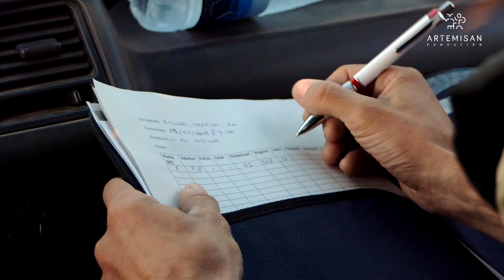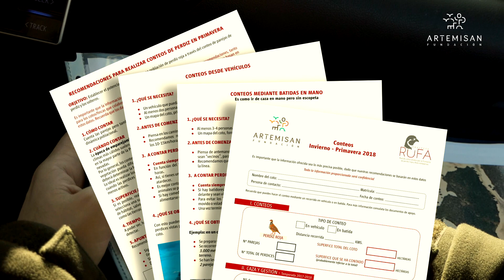Instrucciones de Conteo de Perdices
La Fundación Artemisan lanza la segunda fase del primer conteo nacional de perdiz roja, un proyecto que persigue un doble objetivo: conocer la situación de esta especie en nuestro país y poder articular medidas adaptadas a la realidad de cada coto para apoyar su recuperación a medio y largo plazo. Todo ello con el lema CadaPerdizCuenta.